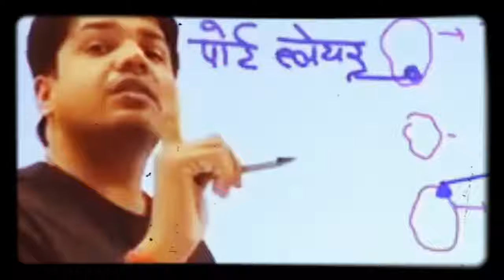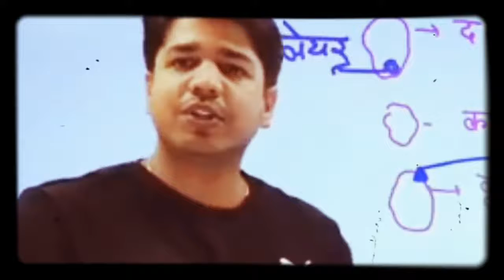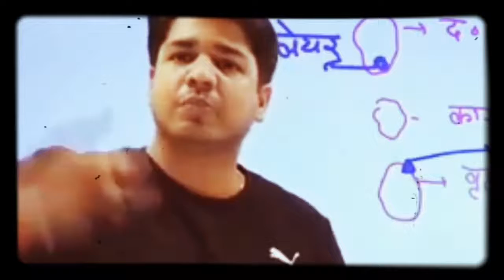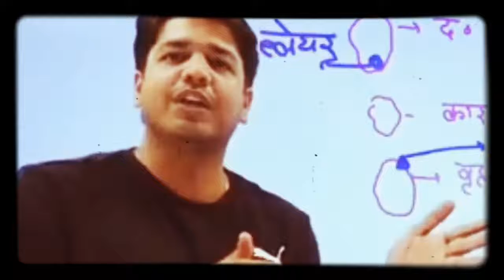बदमाश टिंगर ने किया सुभाष सर को Cunfuse फिर सर का जवाब सुनो😀😀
rpsc upsc ssc ras ias rajasthan police patwar si sub inspectore , van pal jee exam .
this topic is importent all compition exam.

08, PTI GK 1ST PAPER Complete Course ~ BY Subhash Charan Sir

10, Electrical Engineering SSC JEN Complete Course By Subhash Charan & Team

18, Electrical Engineering RSMSSB JEN (Diploma Holder) Complete Course By Subhash :-Charan & Team

25, Electrical Engineering RSMSSB JEN (Degree Holder) Complete Course By Subhash :-Charan & Team

27, RPSE RAS Pre. Complete Course ~ BY Subhash Charan Sir

29, REET Level-ll (Social Science) Complete Course ~ BY Subhash Charan Sir